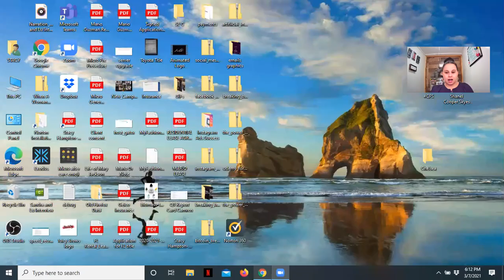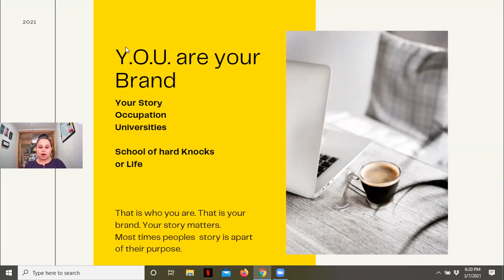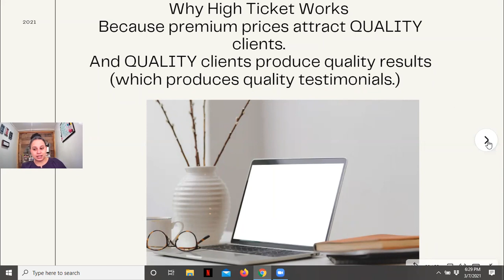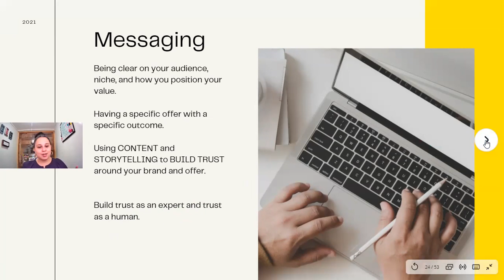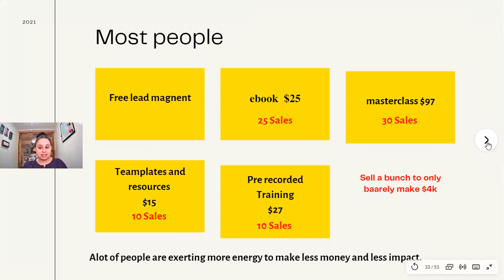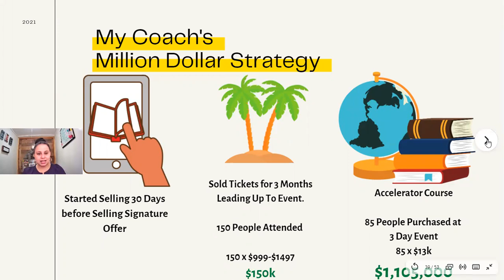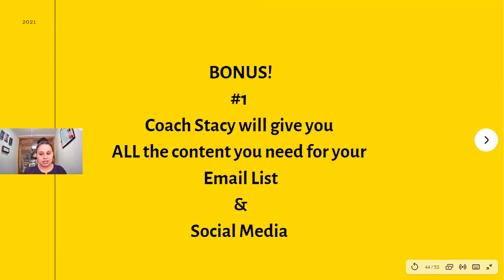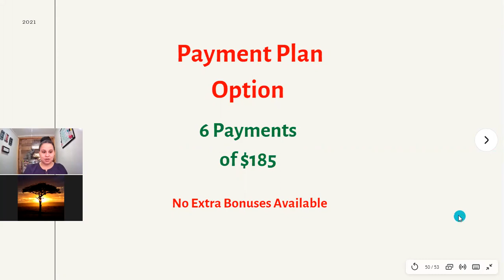How To Start An Online Business From Scratch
In this Masterclass Coach Stacy Christine explains How To Start An Online Business From Scratch. Without having any tech skills and without spending thousands per month to keep the business going.

This is The Online Newbie Guide for entrepreneurs that don't know where to start with their online business. Stacy was that entrepreneur. She wanted to be a Brand and she wished she had a Coach like herself. Coach Stacy Christine will be your accountability partner. She says she will be your "Right Hand Woman!" She will be there every step of the way for your successful and profitable online launch journey.

(No Code Needed)
Go Here To Book Your Seat:

Pay Now and Use Later is Available.